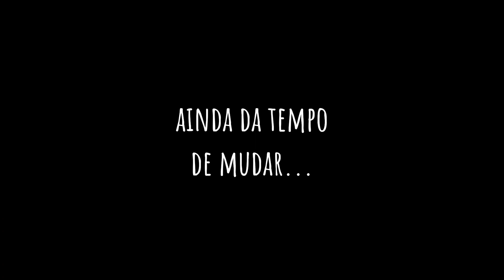Infelizmente O Mundo de Hj...